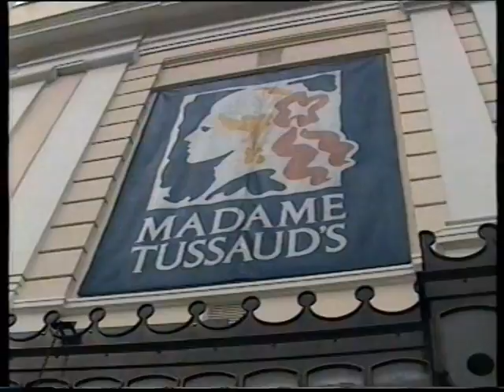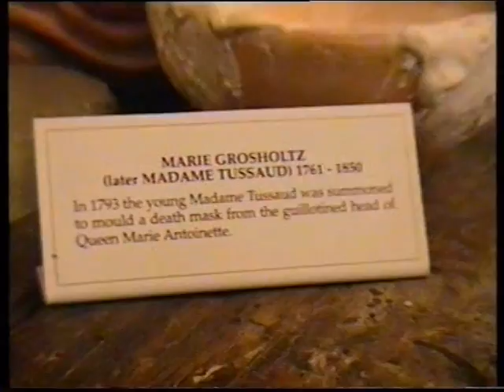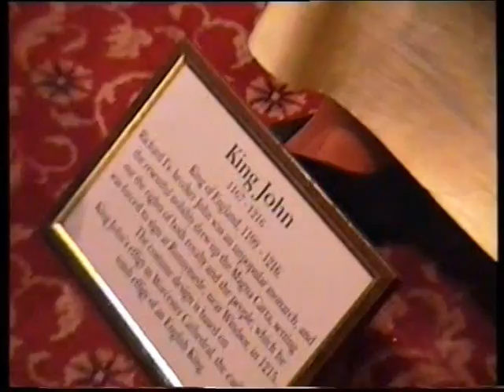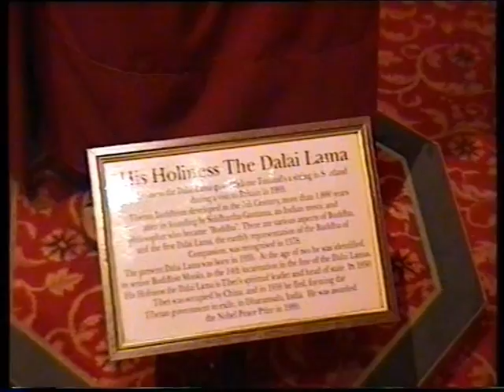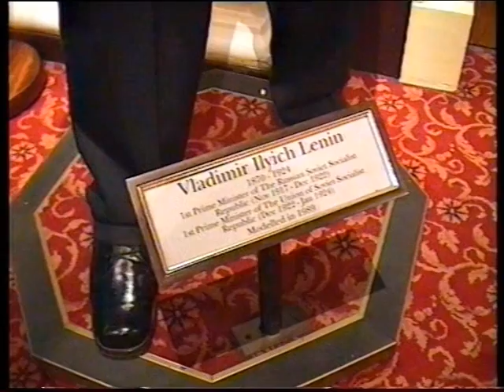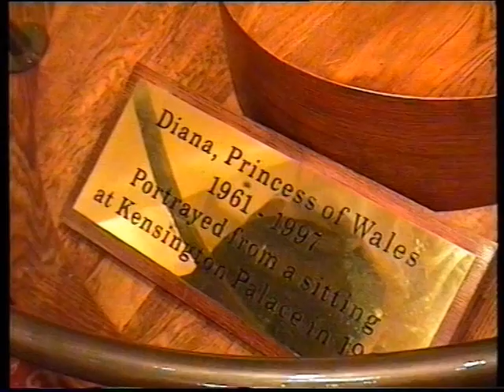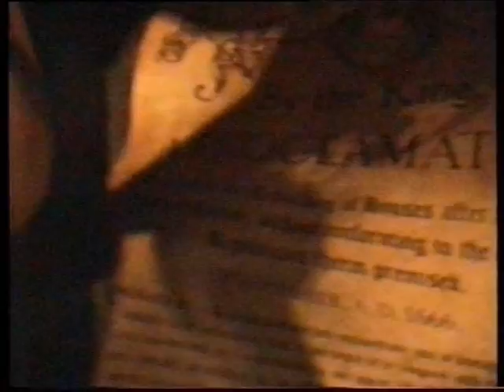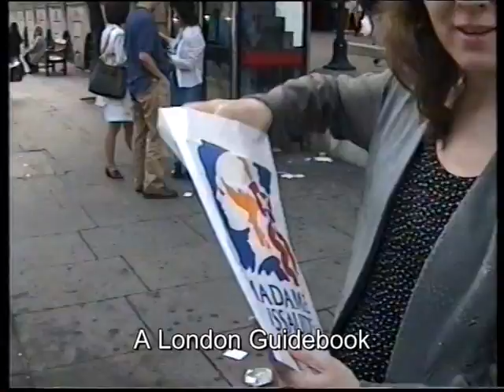London. Madame Tussauds. Wax Works. Chamber of Horrors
London. Madame Tussauds Wax Works in 1998. Chamber of Horrors.